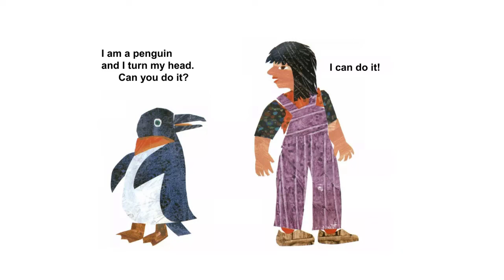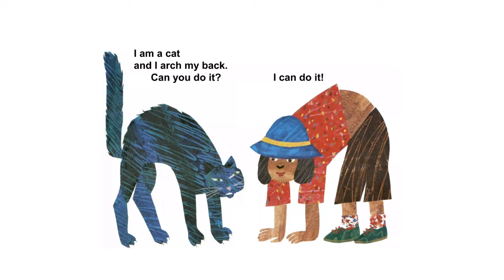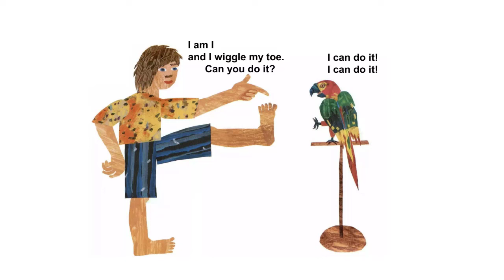From Head To Toe by Eric Carle - A Soothing Bedtime Story Read Aloud for Children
Looking for a heartwarming and educational story to share with your children? Look no further than this read aloud of "From head to toe" by Eric Carle!

Narrated by a talented reader, this video is perfect for children of all ages. It offers a fantastic opportunity to practice listening skills, develop vocabulary, and learn important social skills. With its colorful illustrations and engaging storyline, "Do You Want to Be My Friend?" is sure to become a beloved favorite in your family's collection.

So why wait? Gather your little ones and settle in for a cozy story time with "From head to toe" Don't forget to hit the like button and subscribe to the channel for more great content like this. Happy reading!